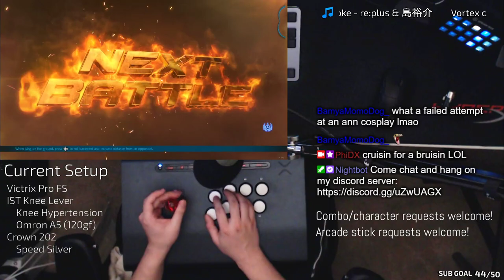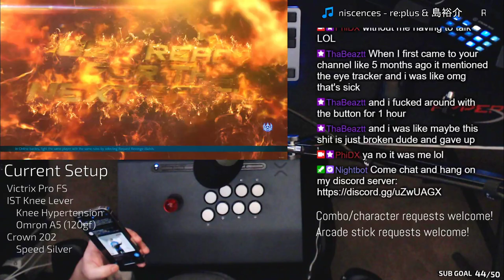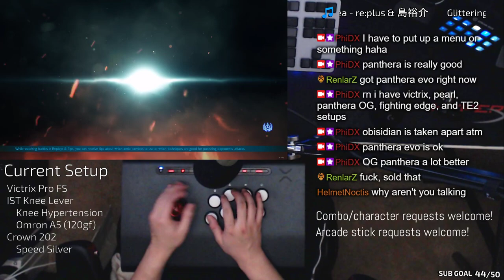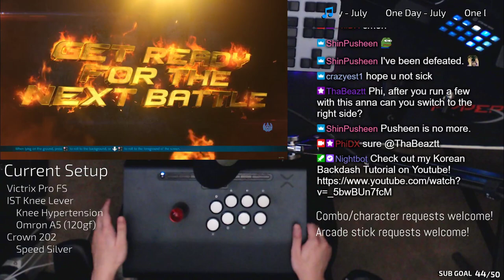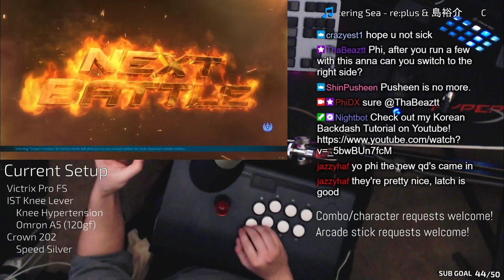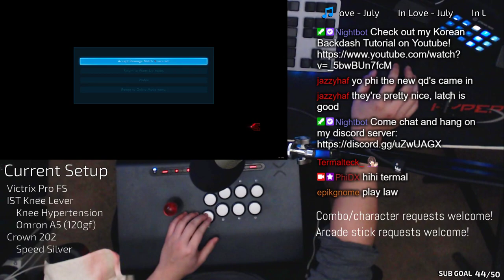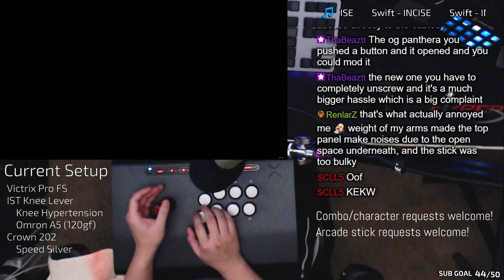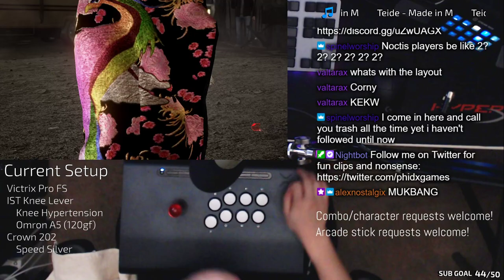Tekken 7 Arcade Stick Handcam + ASMR | Victrix Pro FS, IST Knee Lever, Crown 202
Mon - Fri: 3:30 PM (PST)
    Wed: 5:00 PM (PST)
Streamed Live: Jan 13,2021

I'm PhiDX, I play Tekken primarily. I peaked Diamond 1 in League of Legends and focus on improvement philosophies for the casual player looking to get better!